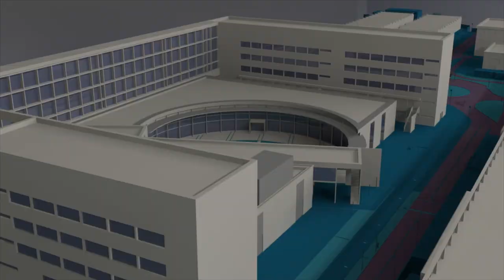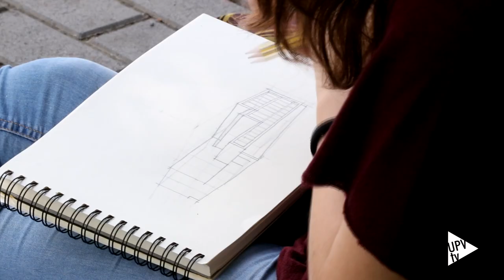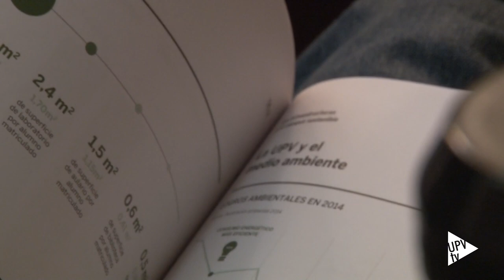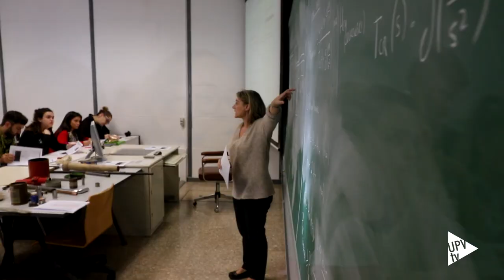La UPV presenta el Informe de Rendición de Cuentas - Noticia @UPVTV, 21-02-2019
La UPV sigue siendo la mejor universidad tecnológica de España y la mejor valenciana, tal y como refleja el segundo Informe de Rendición de Cuentas UPV. Se trata de un examen exhaustivo elaborado por la cátedra UNESCO de Gestión y Política Universitaria que recoge los resultados de la universidad en docencia, investigación, transferencia e impacto social.

El acto de presentación del informe ha contado con la presencia del Conseller de Transparencia, Responsabilidad Social, Participación y Cooperación, quien ha destacado su interés por aplicar este tipo de análisis a la gestión de la Generalitat Valenciana.

En cuanto a los resultados, la UPV mejora en investigación: cuenta con un siete por ciento más de profesores doctores; ha registrado tres veces más patentes internacionales; ha conseguido captar un cuatro por ciento más de recursos propios y ha logrado atraer a un diez por ciento más de alumnos internacionales de doctorado.

En docencia, los profesores de la UPV siguen siendo, en promedio, los más jóvenes de las universidades españolas. Por su parte, los alumnos de grado de la UPV son los más aplicados de toda España: aprueban el 89% de los créditos a los que se presentan.

El informe presenta además datos sobre financiación, recursos humanos, intercambios académicos y gestión medioambiental. Y vuelve a medirse con las universidades valencianas, las politécnicas españolas y con el conjunto de universidades presenciales. Y en el ámbito internacional, se compara con los centros tecnológicos europeos de referencia, como Munich, Lausanne o Delft y con un nuevo grupo de instituciones, similares en cuanto a prestigio, tamaño y renta de la región donde se localiza la universidad.